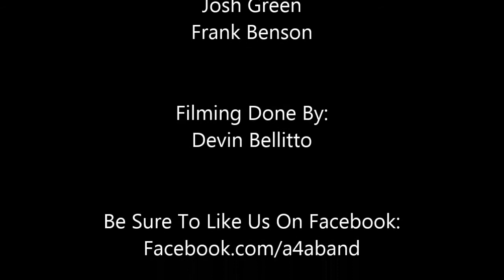Amnesty For Astronauts Live @ The Brickhouse Tavern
Song list

1. Go
2. Devil In Disguise
3. Your Disease
4. Boys Of Summer
5. At Another Time
6. Underneath The Silver Sky
7. Miss Perfection
8. I Will Not Be Your Ghost
9. Echo
10. Counting Sheep
11. Royals
12. I'll Be Fine
13. One More